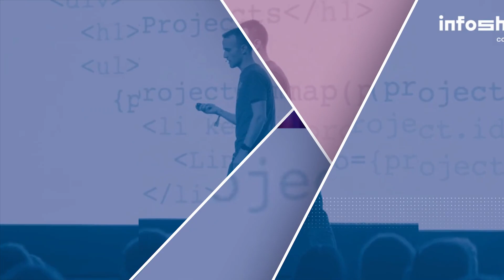KATARZYNA LESZCZYŃSKA-BOHDAN na INFOSHARE'23: Aplikacje nie zastąpią nam diagnozy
O zdrowiu psychicznym pracowników, a także rozwiązywaniu konfliktów w zespole i idei work-life balance mówi Katarzyna Leszczyńska-Bohdan, Psycholożka i Executive Coach podczas konferencji Infoshare 2023. W materiale informacje dotyczące m.in. aplikacji monitorujących nasz dobrostan. Jaki jest wpływ AI na diagnostykę zdrowia psychicznego? Sprawdź!

Konferencja Infoshare 2024 – festiwal społeczności napędzanej technologią!
Największa technologiczna konferencja w CEE odbędzie się 22-23 maja 2024 roku w Gdańsku. Poprzednią edycję odwiedziło ponad 6000 tysięcy uczestników, ponad 500 startupów, korporacje oraz blisko 200 ekspertów z całego świata, którzy podzielili się wiedzą na 9 scenach Infoshare. Tak wyglądał Infoshare 2023!